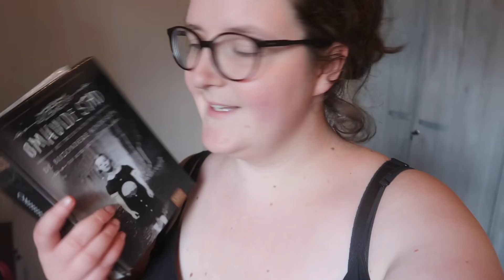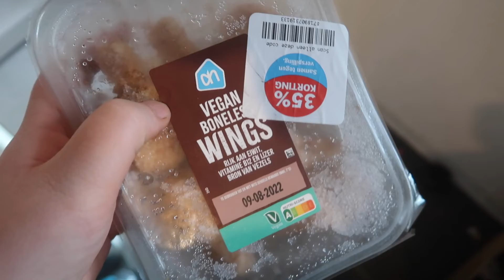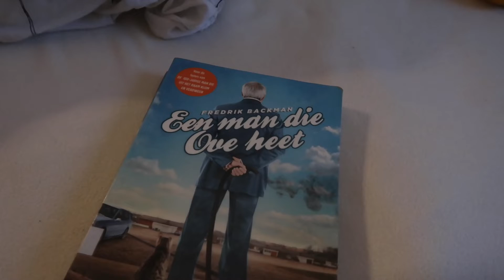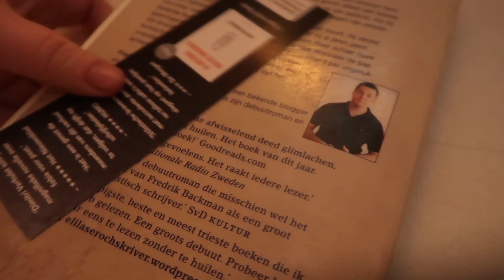Voorbereiding Tooghedagen I Vlog 199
In deze vlog bereid ik me voor op de Toogdagen, heb ik weinig energie, ga ik naar de boekenverkoop en scheur ik een boek van de bibliotheek.

Vlog gemaakt op 9 september 2022